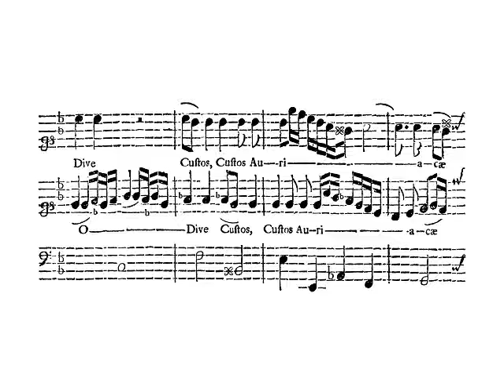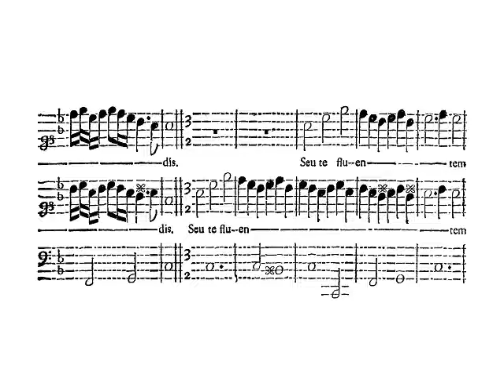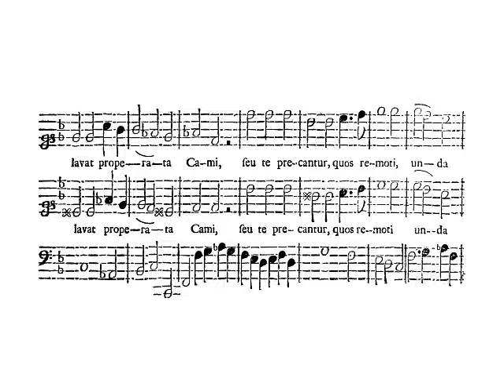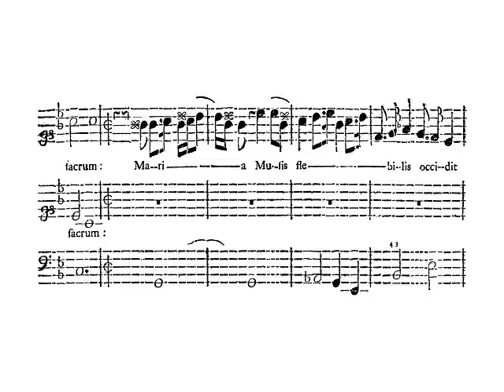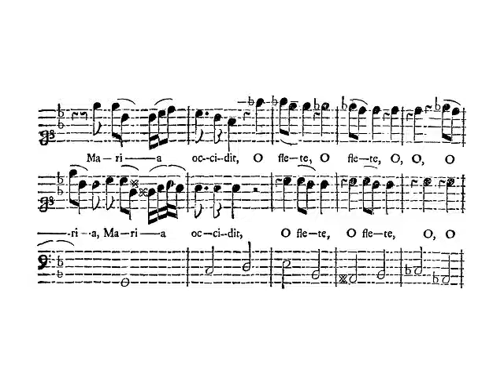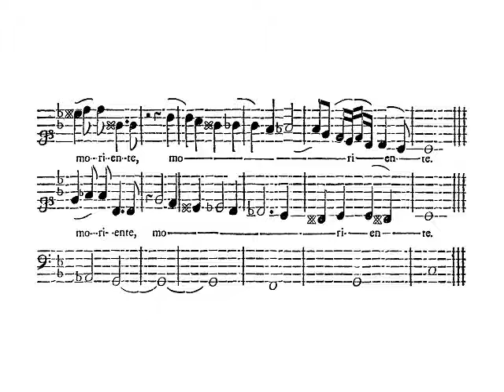Purcell: Z 504. O dive custos Auriacæ domus - LeBlanc, Borden (O'Dette, Stubbs, live)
O dive custos Auriacæ domus, Z 504
Latin elegy on the death of queen Mary, for two sopranos and basso continuo
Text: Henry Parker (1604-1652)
Published in 'Three Elegies upon the Much Lamented Loss of our Late Most Gracious Queen Mary' (London: Henry Playford, 1695)

Suzie LeBlanc, soprano
Barbara Borden, soprano
Tragicomedia,
conducted by Paul O'Dette and Stephen Stubbs
Musicians:
Erin Headley, bass viol, lirone
Alexander Weimann, harpsichord, organ
Paul O'Dette, archlute, lute, guitar, mandolin
Stephen Stubbs, chitarrone, guitar
Concert: 26 July 1996 in Amsterdam (Concertgebouw)

The score featured in this video is from 'Three Elegies', with some editing.

Marc D.